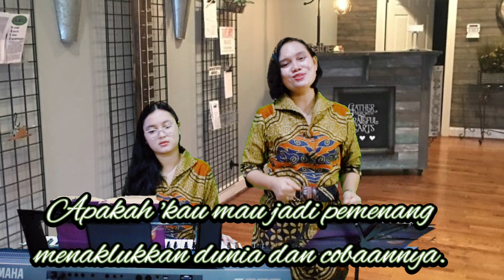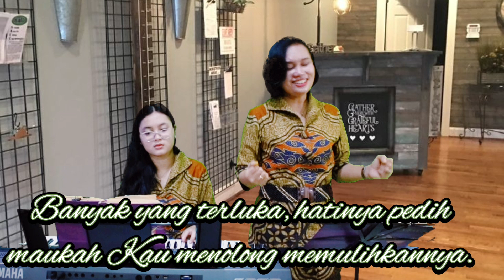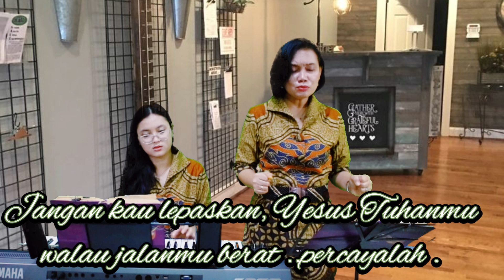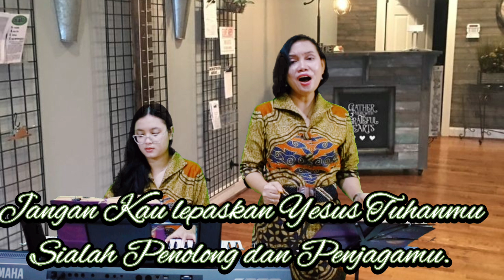GB 254 " APAKAH KAU MAU JADI PEMENANG " || With Lyric || Yuneta Irianti Sinulingga pianis Vioren L G